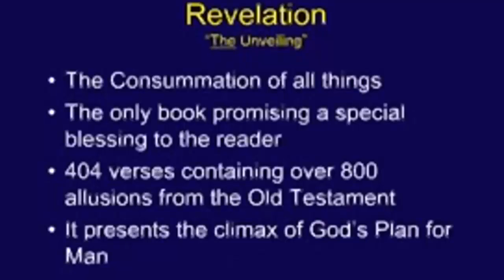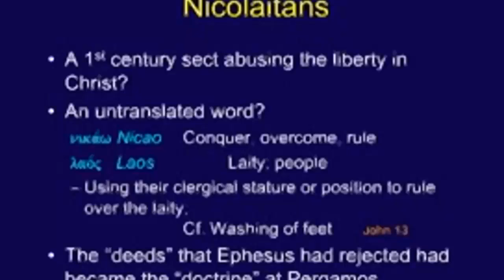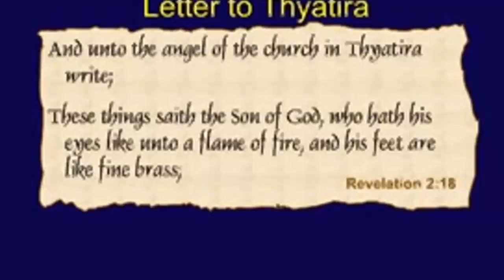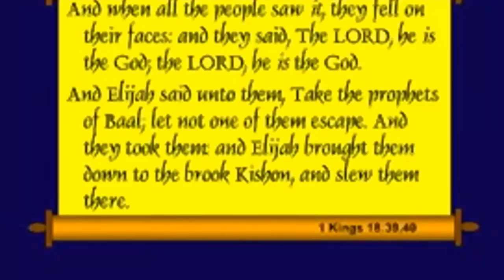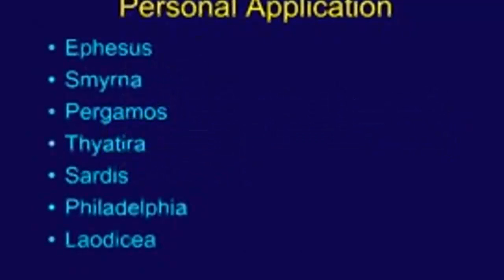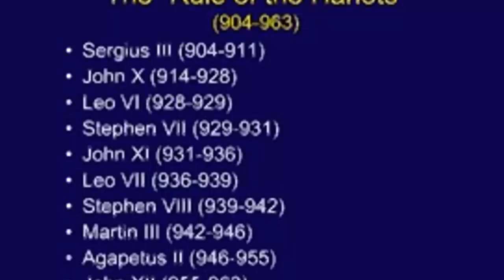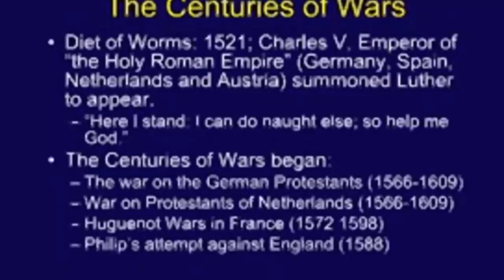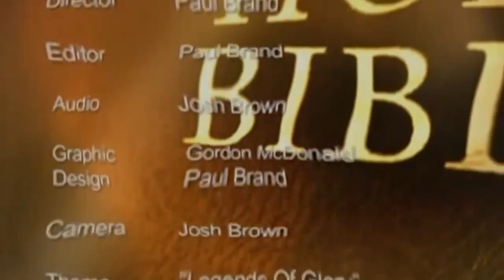THE END TIMES l Revealing Jesus 6 l VidDevoProphecy l VidDevoChurch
Prove all things; Hold fast that which is good. VidDevo Presents brings to you content from many sources and marterials that have been provided freely and due credit has been given to those who have contributed.